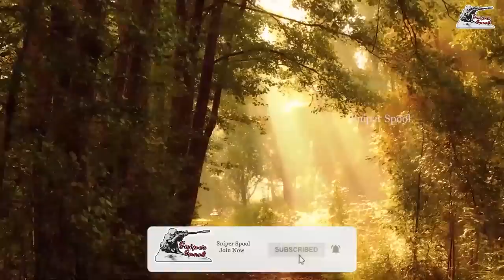ഭദ്ര വനത്തിലെ ഒറ്റയാൻ | The Rogue Elephant | Anamalai Thampi | വേട്ടക്കഥകള്‍ | Sniper Spool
ഭദ്ര വനത്തിലെ ഒറ്റയാൻ  | The Rogue Elephant
Anamalai Thampi
             Jim Corbett, KENNETH ANDERSON, A. Mervyn Smith, Hunter etc...ഇവർ മാത്രമായിരുന്നില്ല അന്ന് വേട്ടക്കാരായ ഉണ്ടായിരുന്നത് സ്വദേശി വേട്ടക്കാരും ഉണ്ടായിരുന്നു അതിൽ ഒരാളുടെ കഥയാണ് ഞാൻ എന്ന് പറയാൻ പോകുന്നത്.
തമിഴ്നാട് സ്വദേശിയായ എൻറെ ഒരു സുഹൃത്ത് വഴിയാണ് ഞാൻ ഈ കഥ അറിയുന്നത് . അവൻ തന്ന ആ വിവരങ്ങളുടെ അടിസ്ഥാനത്തിലാണ്  .ഞാൻ ഈ കഥ നിങ്ങളോട് പറയുന്നത്.
Series
Title:ഭദ്ര വനത്തിലെ ഒറ്റയാൻ | The Rogue Elephant  | Anamalai Thampi | വേട്ടക്കഥകള്‍ |  Sniper Spool
Narrator: Abhijith U
Story | Research | Edit | Presentation: Abhijith U

©NOTE : All Content used is copyright to Walk With Sniper Spool . Use or commercial Display or Editing of the content without Proper Authorization is not Allowed ✔